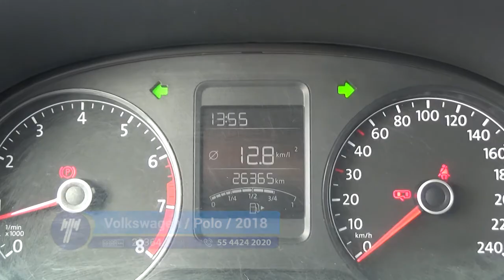Volkswagen / Polo / 2018 - JT062332